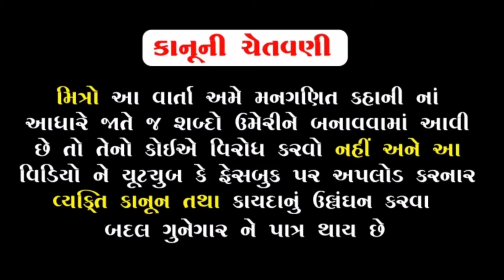ગાંગીએ બંને વાદી ને મારવાની સોગંધ ખાધી | ભાગ-૭૭ | GANGIE BANNE VADINE MARVANI SOGANDH KHADHI